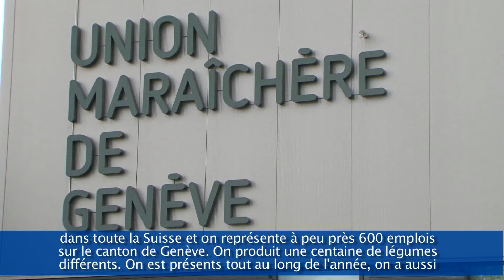[NosEntreprisesNotreAvenir] L'Union Maraîchère de Genève (UMG)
Dans le cadre de sa campagne « Nos entreprises, notre avenir » la CCIG met en lumière et valorise les entreprises genevoises, durement touchées par la crise sanitaire.

Il est important de consommer « local » comme en témoigne Xavier Patry, directeur de l’Union Maraîchère de Genève. Il nous rappelle que l’agriculture de proximité nous nourrit trois fois par jour avec des produits de qualité.